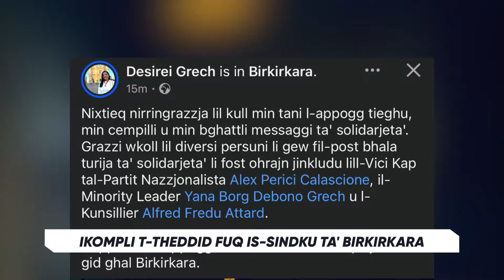Ikompli t-theddid fuq is-Sindku ta' Birkirkara